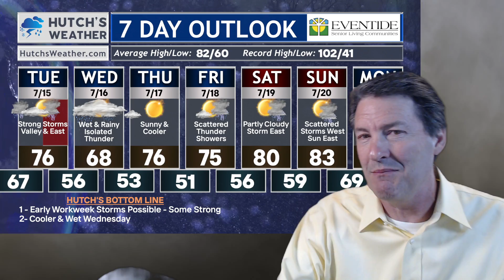Will Strong Storms Hit Tonight? Find Out Now!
📡⛈️Showers Now - Strong Storm Chances Late

0:00 - Introduction
0:16 - Radar now
0:36 - Storm Risk Area
1:04 - HOT Temps
1:24 - Hour by Hour Forecast
2:36 - Hometown Snapshot
3:12 - 7 DAY Planner By Eventide